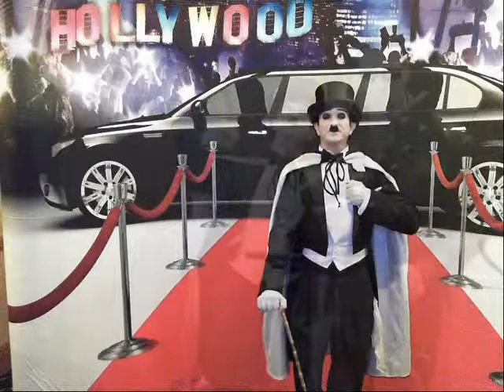Sunburst Convention 2014 Photo Kiosk Slideshow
VIP Party Productions is proud to present to you the 2014 Sunburst Convention with all the celebrity impersonators, look for Darci and Lucky as Marilyn Monroe and Uncle Sam. All the photos were shot with our new VIP branded social media kiosk and shot against the new Hollywood themed backdrop, check out all our on VIPbackdrops.com and for entertainment services visit VIPpartyPro.com